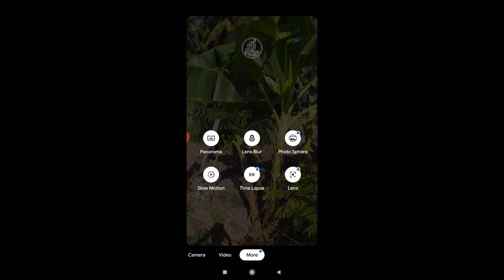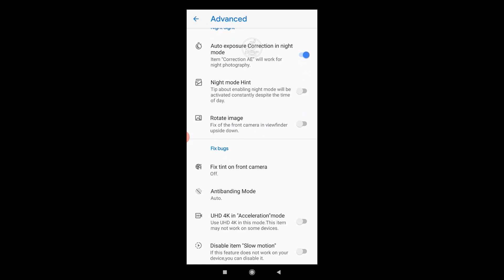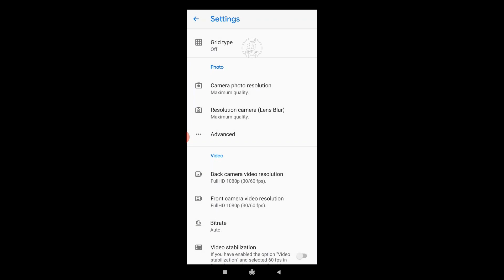How to install google camera redmi note 8 pro | Redmi 8a | All Redmi mobiles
How to Insatall Goole Camera Any Redmi Mobiles
Install gcam for all mobiles